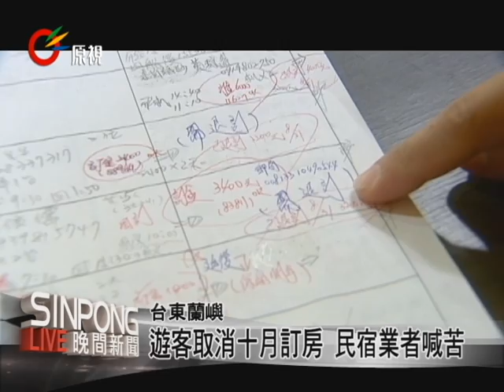蘭嶼復原迅速 旅遊業者仍受影響 20120831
因為天秤颱風災情，幾乎每一家蘭嶼民宿業者，這幾天都在接退房電話，畫面上這位民宿業者甚至遇到有客人打電話取消十月中的訂房，理由就是經由電視風災報導，現在的蘭嶼已經沒有之前印象中的美麗。

業者的不滿不是沒有道理，透過空拍畫面，可以看到這次風災最嚴重的受損區域，依序是開元港、中油加油站、農會超市、中華電信與自來水公司，短短一公里多的範圍，被大浪嚴重毀壞，但是再過來深入海的小半島，就是椰油村居民住宅的聚落，這裡就沒有嚴重災情，蘭嶼其他地方更是災情不多，不過媒體對蘭嶼災情的相關報導，卻讓很多遊客決定改變取消原定的蘭嶼行程，受苦的不只是民宿業者，就連往來屏東後壁湖與蘭嶼的恆星客輪，也決定暫時應變。

另外往來台東與蘭嶼的綠島之星，也從每天來回兩班縮成一班。觀光是蘭嶼的重要產業，這次蘭嶼迅速從風災站起來，下一步要復原的就是旅客來蘭嶼旅遊的意願。